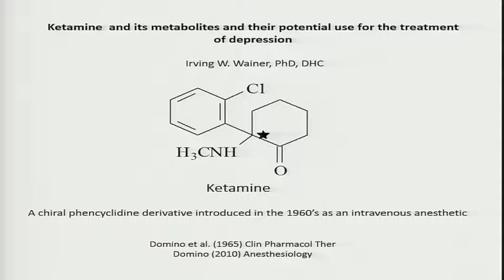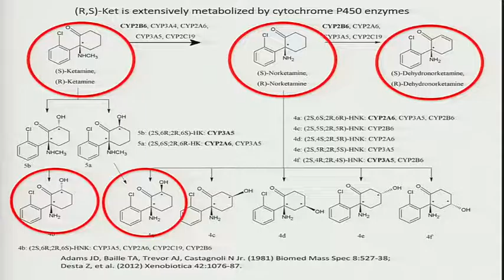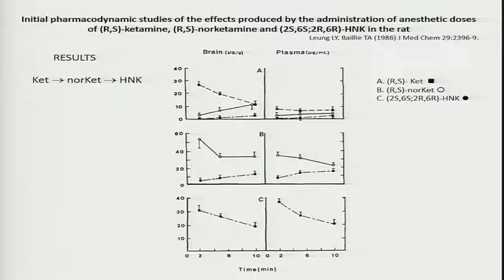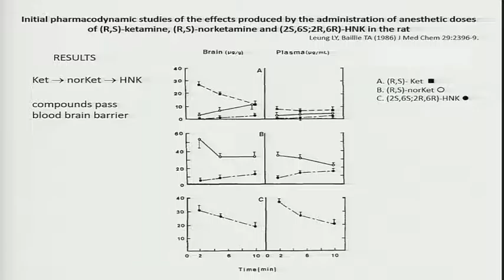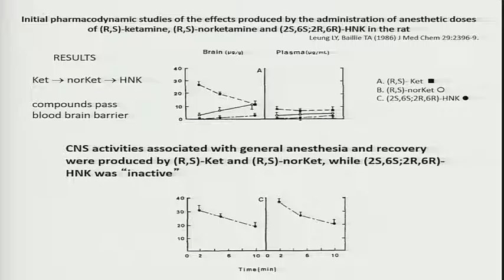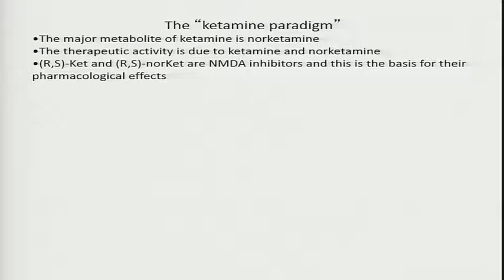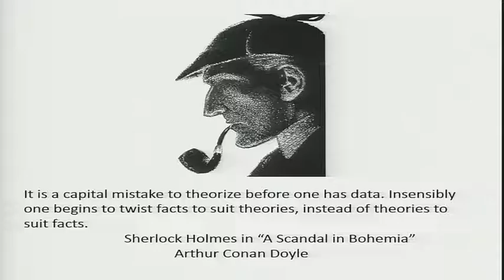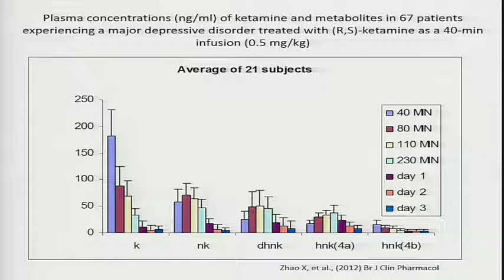Ketamine and it's metalbolites and their potential use for the treatment of depression